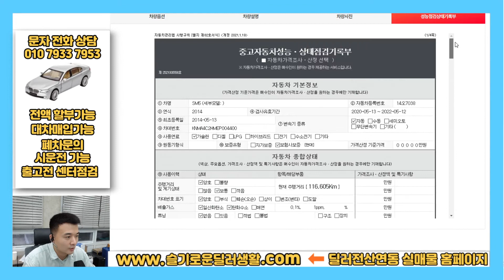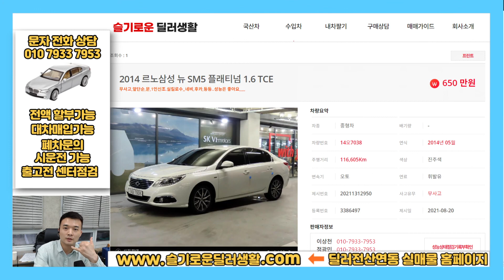(딜러전산실매물)7038/650만원/뉴SM5플래티넘중고차/출고전카센터점검